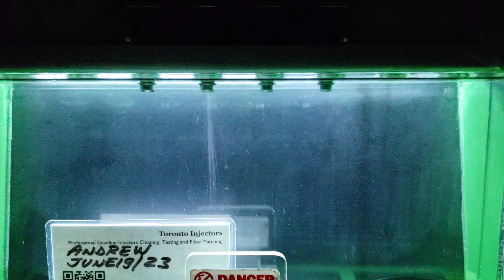1974 VW Super Beetle Mexican EFI BAA90603 injectors spray pattern test at Toronto Injectors